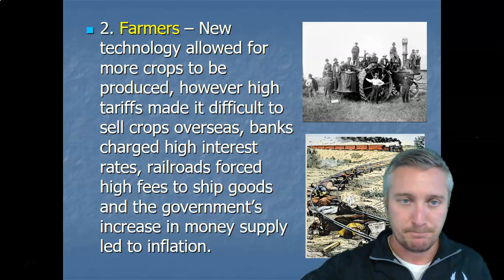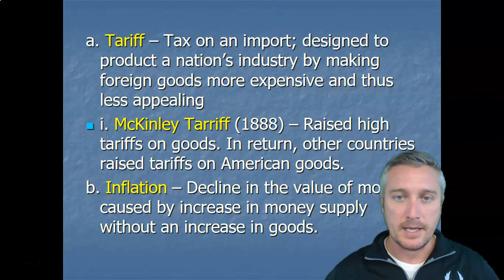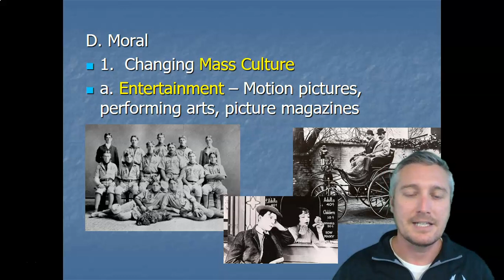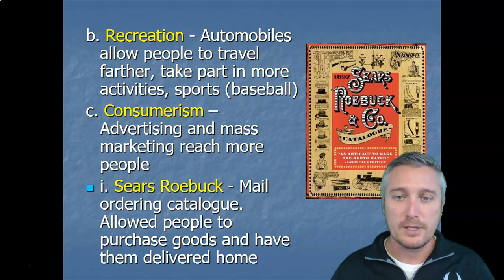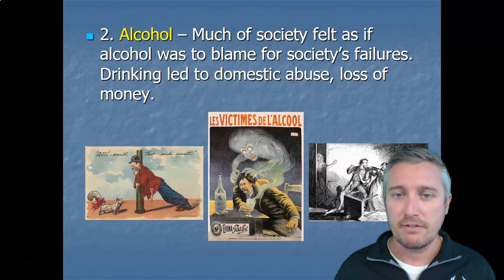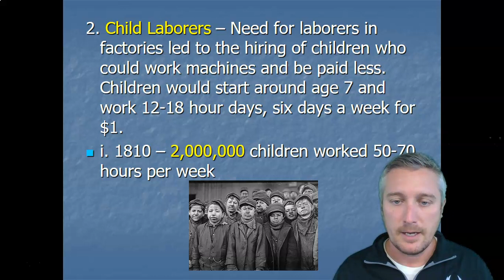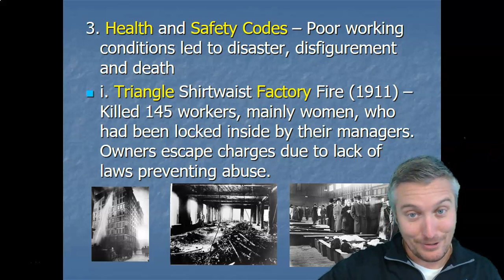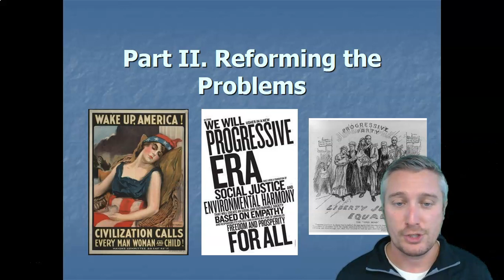MrThistory (American History) 2.4 Reform Era - Labor Struggles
Farmers, Workers, Laborers, Child Labor, Inflation